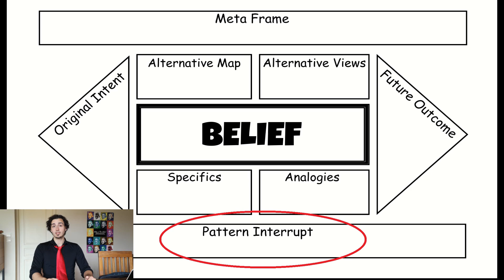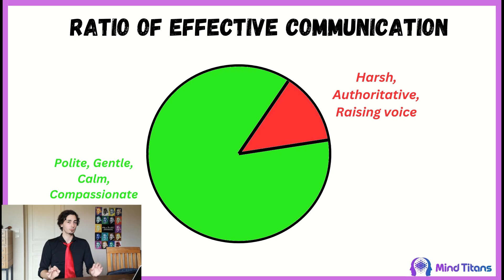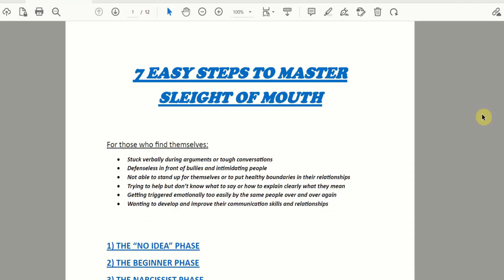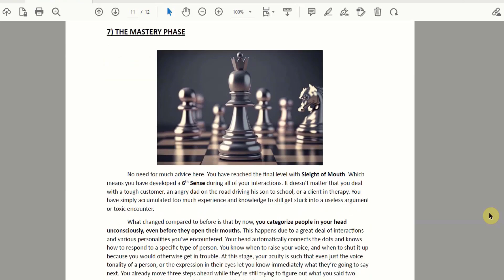How to Lead People’s Mind like Abraham Lincoln? (PATTERN INTERRUPT MASTERY)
In this video, we will study various methods to accomplish a pattern interrupt during a conversation.

The historical movie "Lincoln" depicts a certain part of the life of Abraham Lincoln. It shows how he had to defend his political views in various tense situations where several peopel wished to make him fall from his position.

The examples show how a nice, polite, and gentle persona can easily lead people's minds if it is mixed with certain "more aggressive" or direct, well-chosen behaviors and declarations.